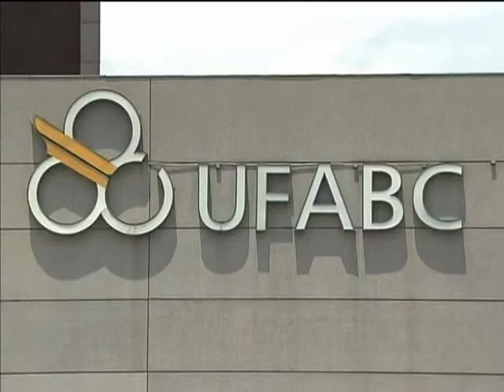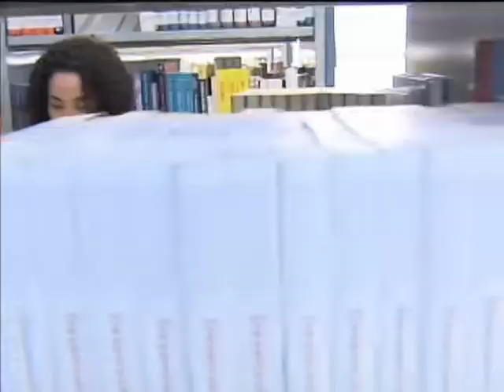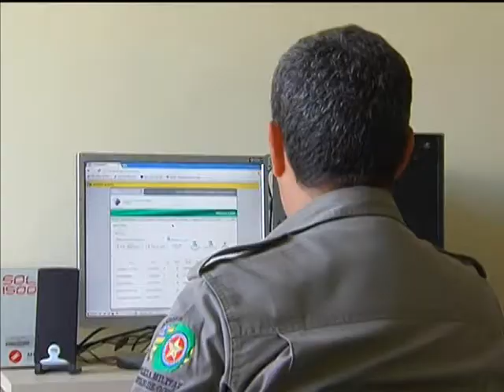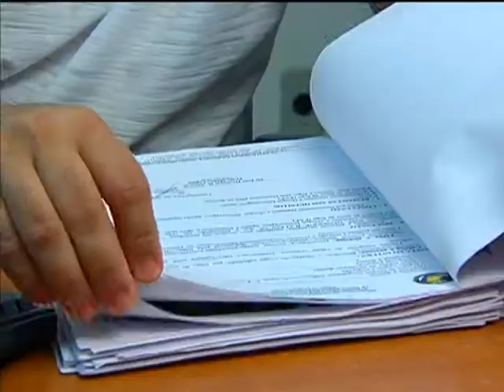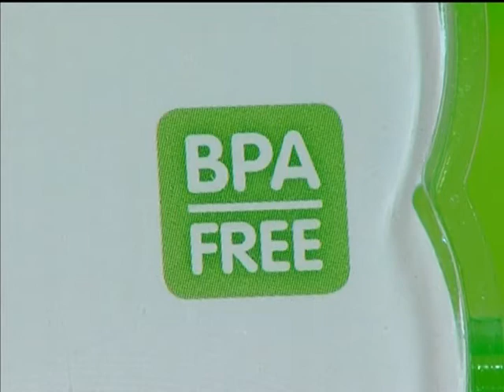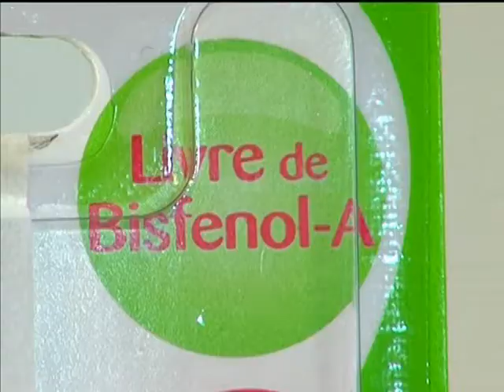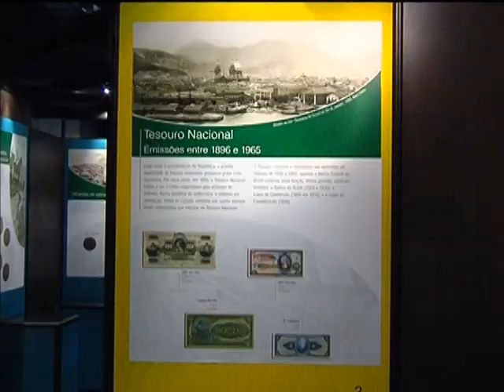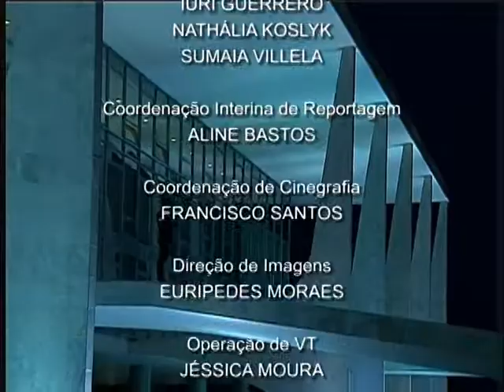Jornal NBR NOTÍCIAS na íntegra - 10 de janeiro